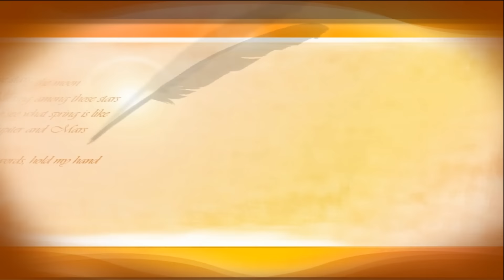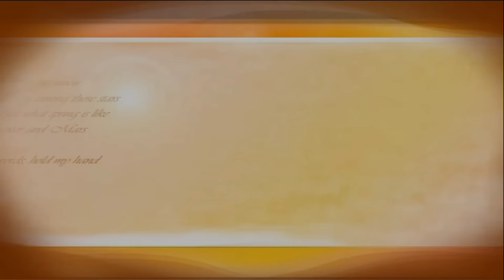Julie's Allotment - Chat about Edible Garden Show - 13th Mar 2016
A little chat about yesterdays visit to the Edible Garden Show.